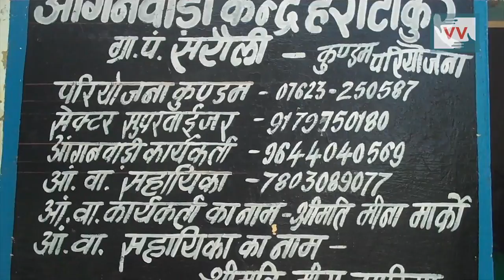IMPACT | Anganwadi problem solved | Saroj reports for IndiaUnheard